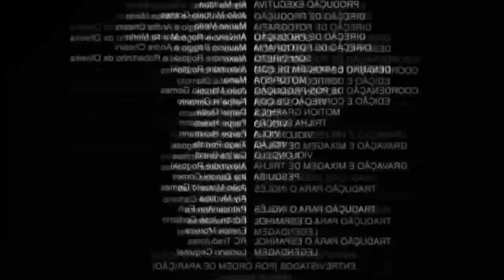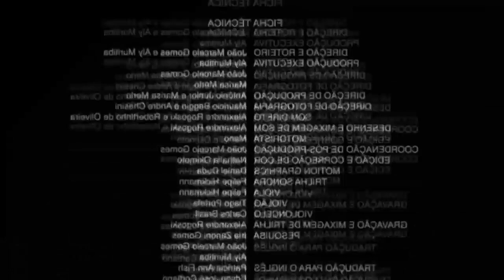Si te ries pierde nivel annelids [Joaquin]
Chicos si quieren mas si te ries pierdes pero mas largo denle like.